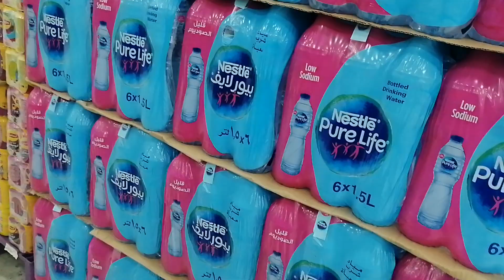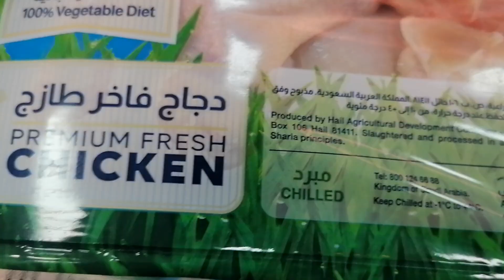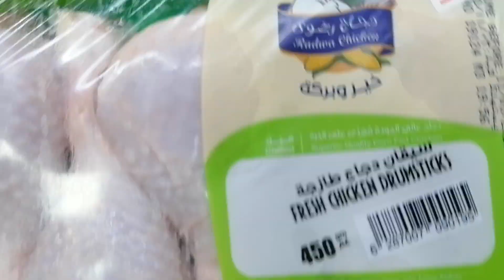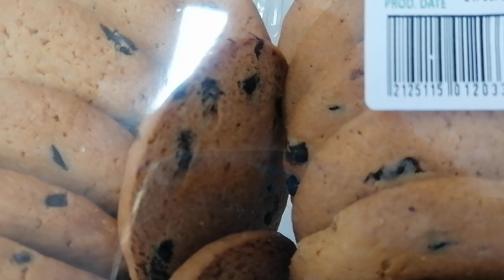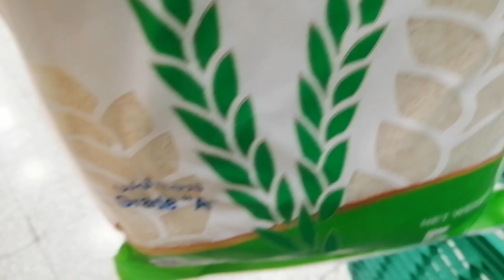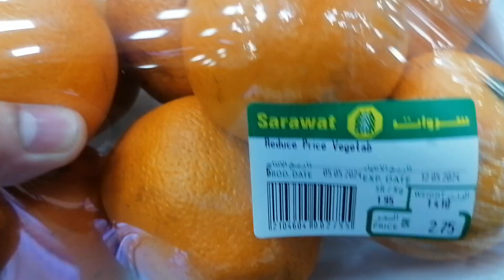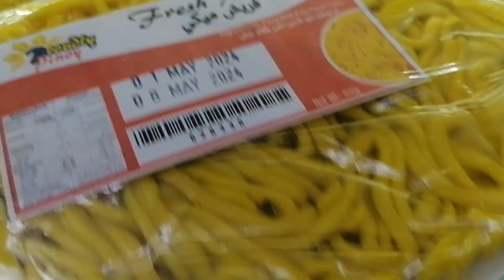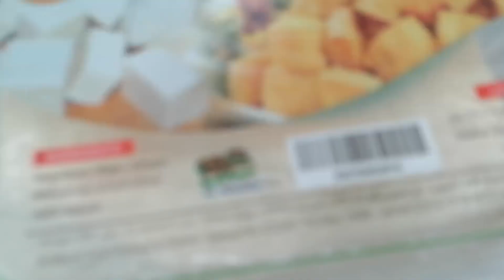SARAWAT HETO ANG BILIHAN NG MGA PINOY AT TAMBAYAN DITO SA JEDDAH